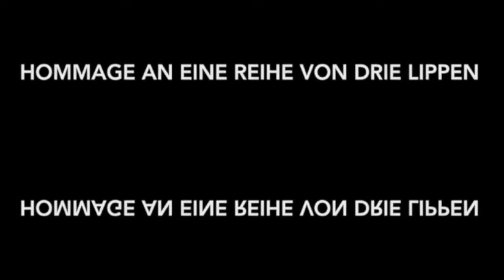Schallbehörde Präsentiert: Hommage an eine Reihe von drei Lippen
Warning: Video contains flashing images and strobe effects that may not be suitable for people who a susceptible to photosensitive epilepsy.

Schallbehörde is happy to present our video for our song "Triangle", taken from our release, "Reine Formsache".

This video was made using footage from the experimental films of Arthur Lipsett, who broke new ground in audio and video montage, and whose work was a great influence on my own creative work. Here I have used his images in a random and uncontrolled manner in order to reflect upon the similar qualities and methods that I use in my own musical and video works. I like to think of it as a Homage.

Arthur Lippsets short films "Very Nice, Very Nice", "Free Fall", "21-87" and "A Trip Down Memory Lane" can all be viewed online at the Internet Archive.